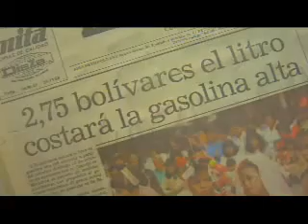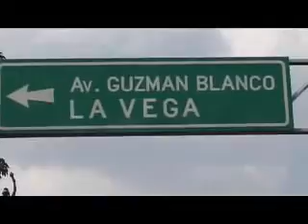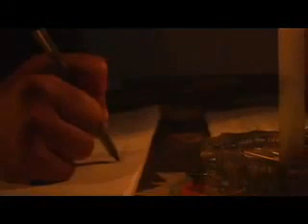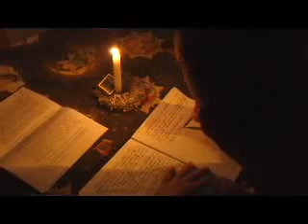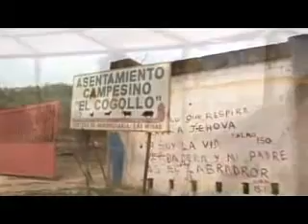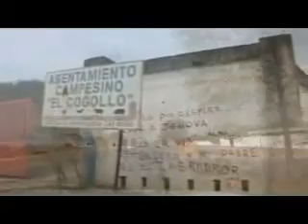PROHIBIDO OLVIDAR "CARTA AL COMANDANTE ALICATE"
REALIZACIÓN:
GUIÓN Y PRODUCCIÓN: GIOVANNA PROAÑO MORENO
CÁMARA E ILUMINACIÓN: LUIS VALENCIA
EDICIÓN Y MONTAJE: DANIEL CARRILLO
VOZ OFF: LUIS CAMPOS